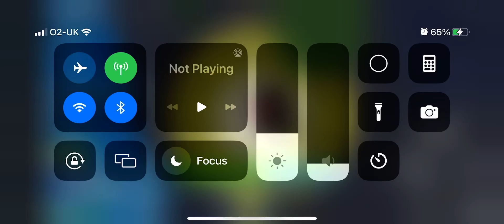Finishing the quest in Graveyard Island in Blox Fruits Second Sea